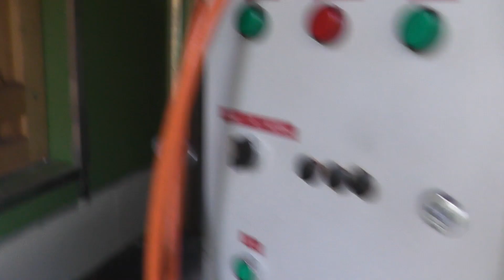Fussboden streichen mit 2 Komponenten Farbe / Mosterei Fussboden streichen /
Der Boden in der Mosterei wird mit einer speziellen 2 Komponenten Farbe gestrichen.